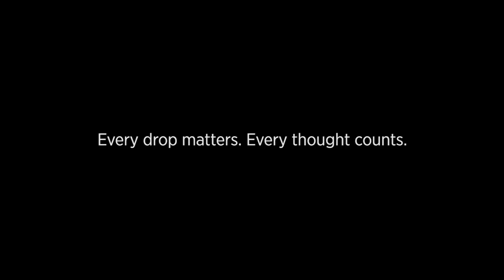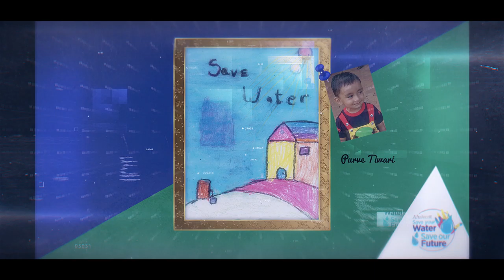SaveWaterSaveFuture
Some of the most thought provoking images you may see on the context of how clean water is so important & is slowly perishing causing masses to suffer.

Let us all contribute towards saving our future as even a single drop of water it makes a difference.